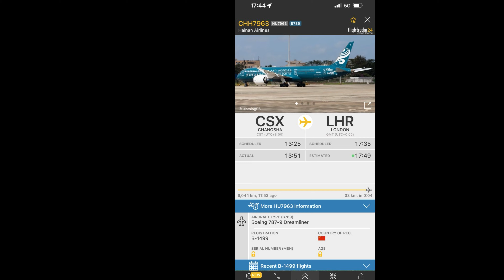Hainan Airlines Boeing 787-9 Dreamliner flashing through the sky at night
Equipment: Nikon Z8 + Nikkor 180-600mm lens

Aircraft: Boeing 787-9 Dreamliner
Registration: B-1499
Destination: CSX - LHR
Flight Number: HU7963
Flight Time: 11 hours & 57 minutes